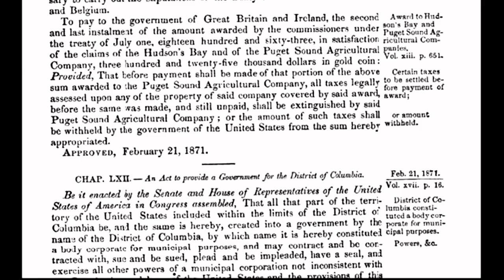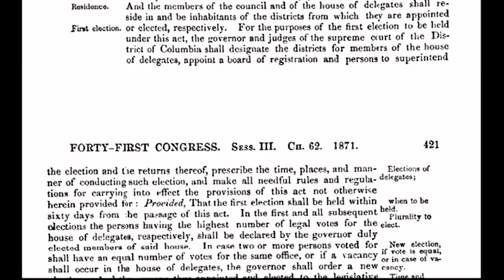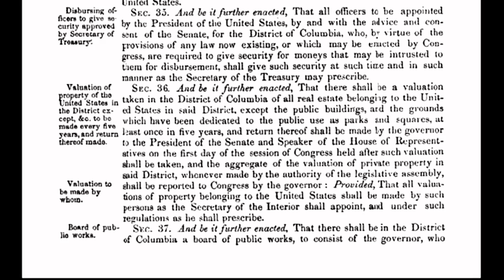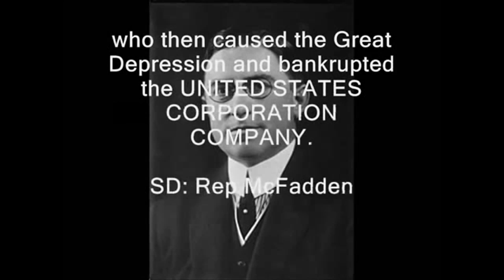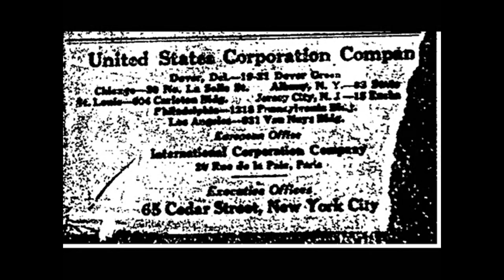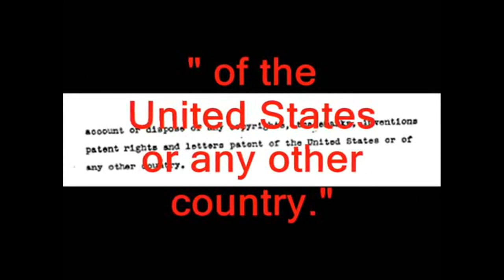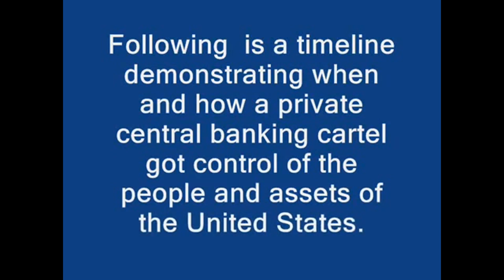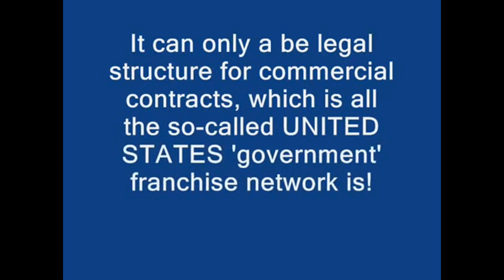District of Columbia Act of 1871 & The UNITED STATES Inc